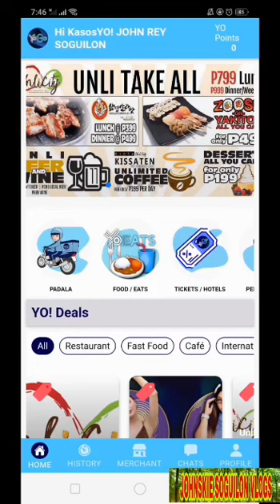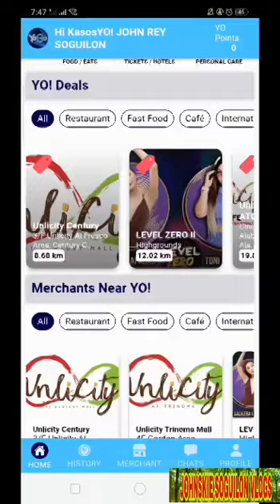YOGO PH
YO!